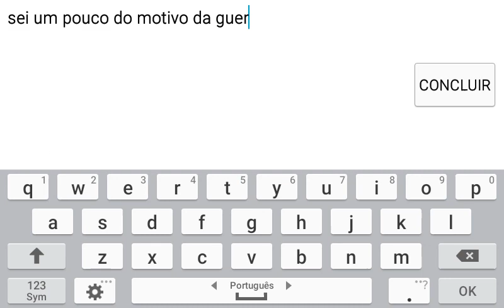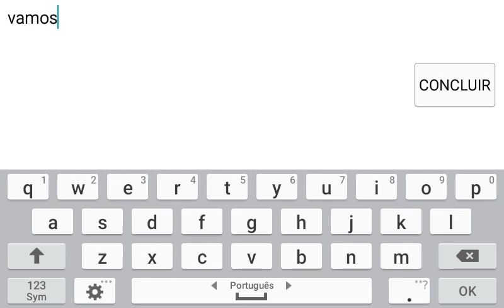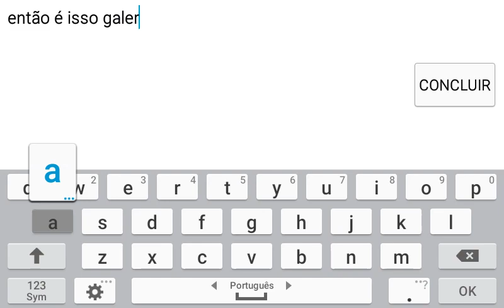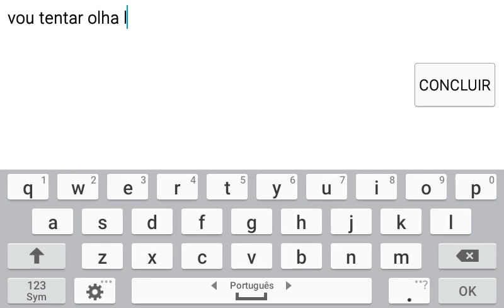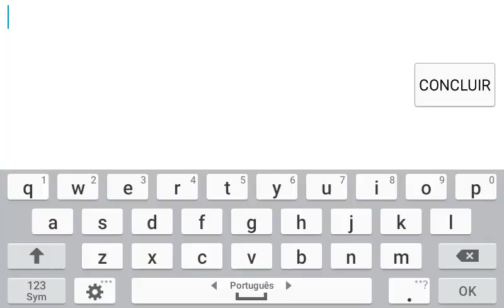Graal Online Ol' West - Tudo sobre a Guerra (Marrow vs Silence)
Músicas do video: The Gust Mcs - Meio a Meio e Mensageiros